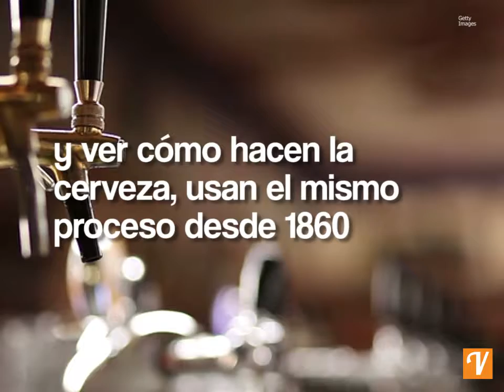Esto es lo no puedes dejar de hacer en Toronto